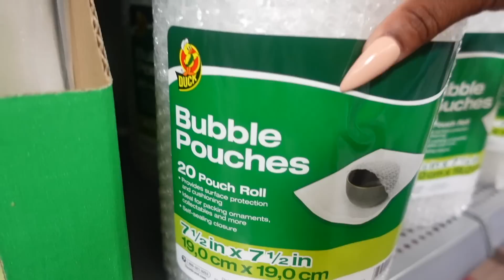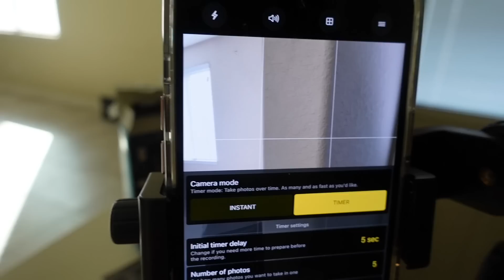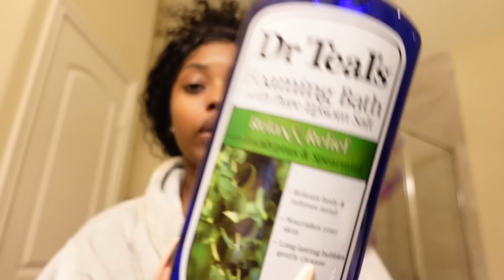A DAY IN MY LIFE AS A YOUTUBER/INFLUENCER free products +how I make $ + taking my own IG pics & more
Feel free to send me something from your business or just anything that you would like me to unbox and show the Dolls to be featured in one of my videos!
📦Jaelyn Dae
5614 W Grand Pkwy S Ste 102

ABOUT ME/FAQ:
Age: 21
Location: Houston, Tx
Height: 5’1
Camera: Sony ZV1
Editing: IMovie/ Final Cut Pro